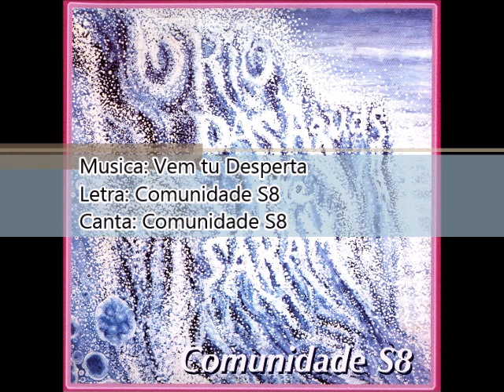Comunidade S8 1977 O Rio das Águas que Saram Vem tu Desperta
Cantor: Comunidade S8

Álbum:  O Rio das Águas que Saram

Gravadora:  Comunidade S8

Ano:  1977

Longe de ser um alienado ou visionário cada componente
Da Comunidade S8 é um peregrino consciente, um
Apocalíptico perfeitamente integrado na realidade das
Realidades.
Como cristão genuíno, participa de um programa milenar,
Eterno, não estabelecido por homem: O Plano de Deus de
Restauração do homem, da natureza, de toda terra.
Como menino caminha tranquilo pela vida olhando além do
Horizonte vendo o Invisível, alcançando o Infinito, firme,
Seguro, esperando “até que o tempo dos gentios se complete

Um verdadeiro mistério essa loucura da Cruz!
O Evangelho do Reino!
O Reino de Deus!

Nilda Filgueiras Fontes

FICHA TÉCNICA:

VOCAL:
Carlos Breder
Eduardo Rocha (dudu)
Ernani Maldonado
Fábio Damasceno
Geraldo Jacob Jorge
Maurício Cezar da Silva
Paulo Renato Garcia
Paulo Marques
Roberto Miguelote (Mig)
Annelise Haase Macedo
Elizabeth Breder
Elizabeth Faria Marques
Gilda Velloso
Gisele Cordeiro Silva
Ione Mendonça
Kátia Freire
Lizete Damasceno
Lúcia Grael Jorge (Lu)
Lucila Proença Garcia
Magda Maldonado
Rosemary Prado Pinheiro

NARRAÇÃO:
Geremias de Mattos Fontes

VIOLÕES:
Ernani e Magda Maldonado

ÓRGÃO HAMMOND COM LESLIE:
 Fred Vasconcelos